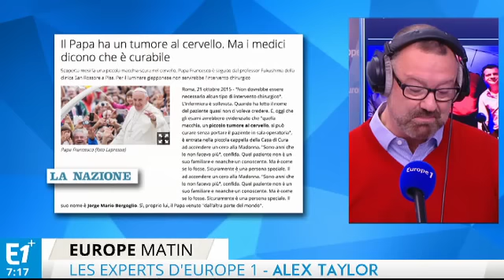Les Républicains : Jean-François Copé veut se réconcilier avec François Fillon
Axel de Tarlé, Anne Le Gall, Alex Taylor et Alexandre Kara font le point sur l'actualité du jour.